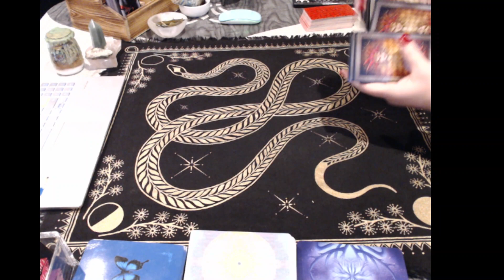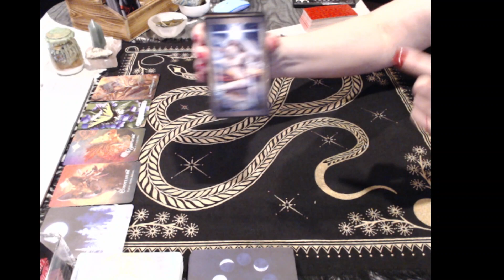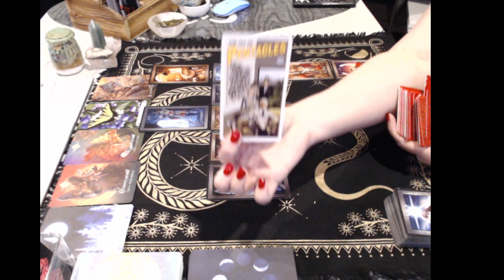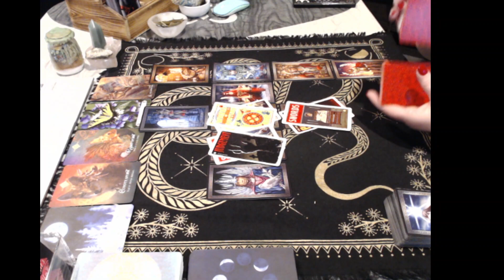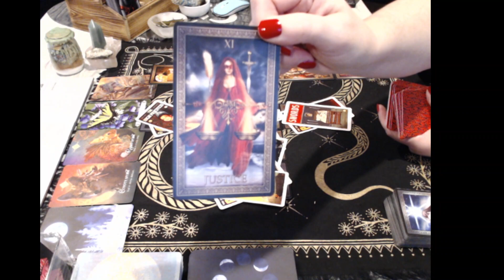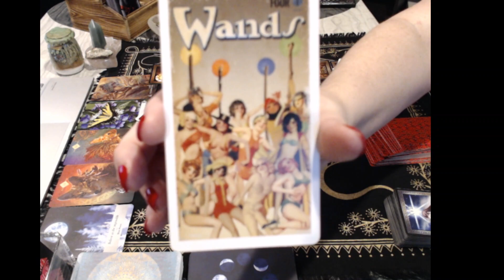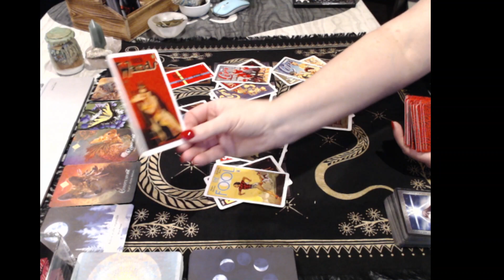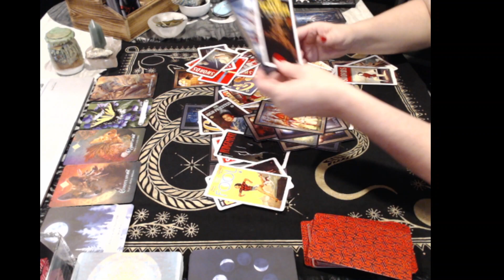🗣FOR THE COLLECTIVE 💫🚀~ BIG CHANGE! ~ HERE COMES THOSE TOWER MOMENTS! ~ LEAN IN!🚀💫tarot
✨️I love reading the comments! Let me know if the reading resonates for you!!

✨️Join me right here every Friday at 6:30pm CST here in the US for FREE CARD PULLS! For 1 hour, I will pull free cards for as many as I can fit in!

RECOMMENDED READERS:
@Fire Witch Tarot
‎@Wilder Hart Tarot